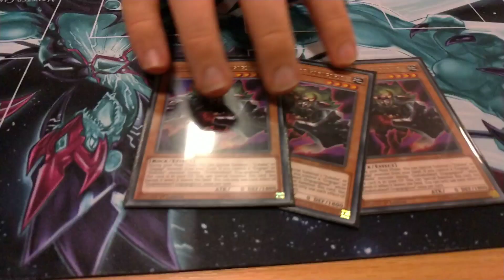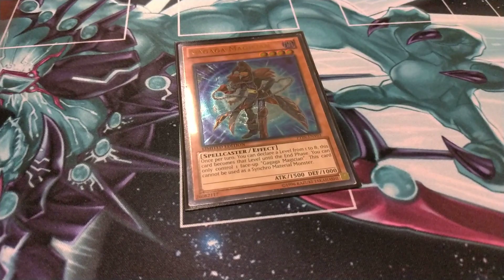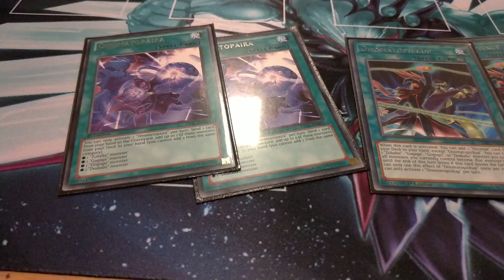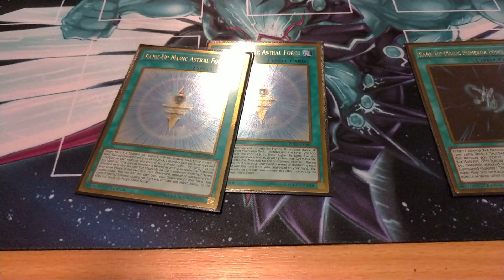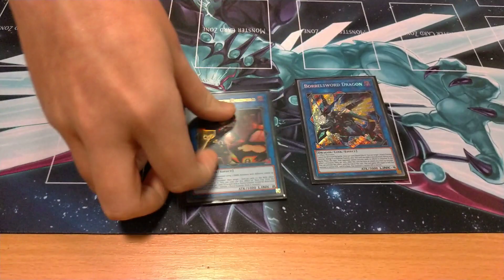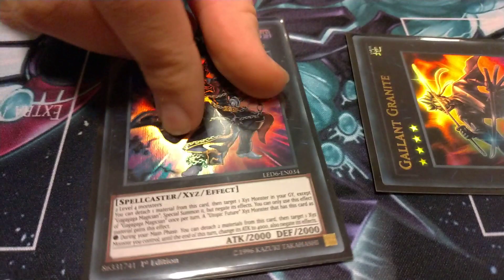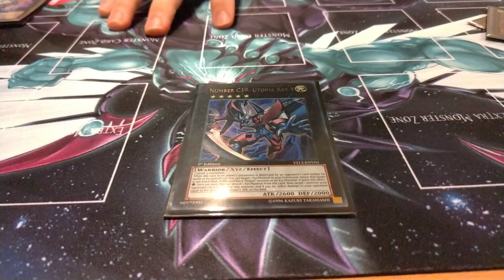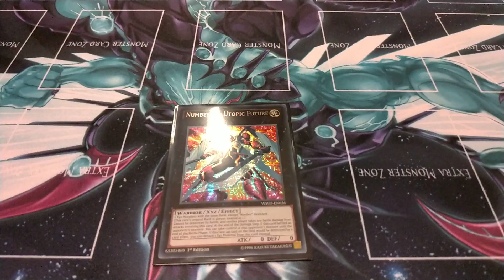BEST Utopia Deck Profile | Insane Nibiru Strategy | February 2020